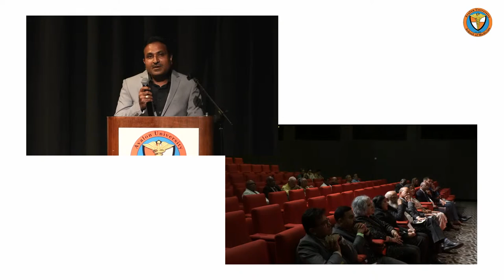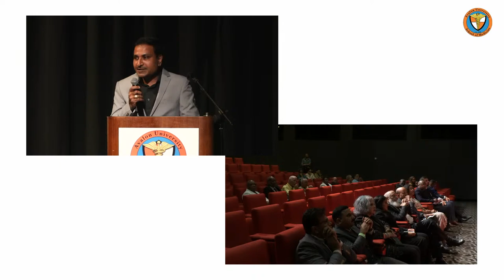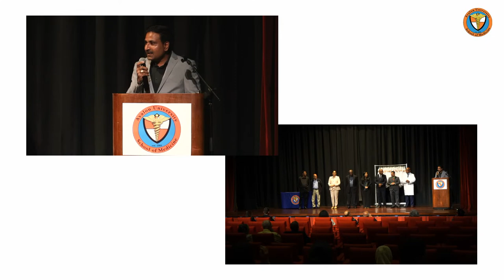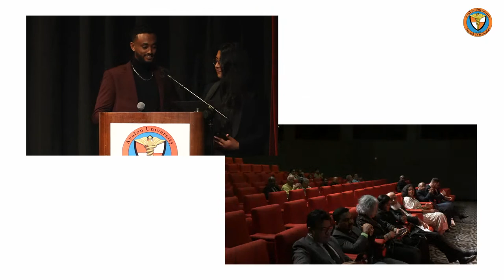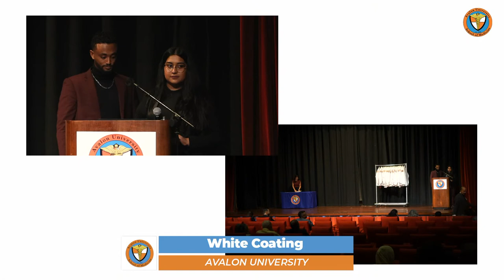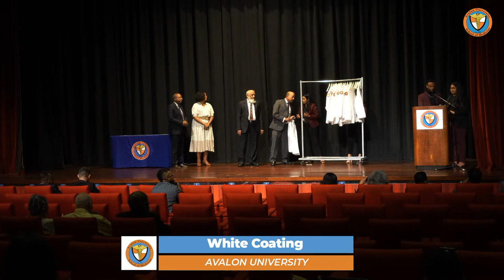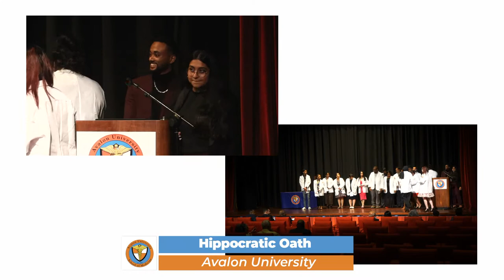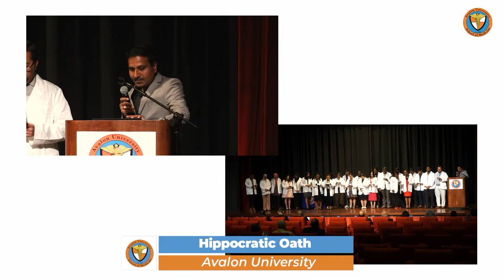Avalon University | White Coat Ceremony Sep - Dec 2022 Semester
Avalon University School of Medicine is the only medical school in the Caribbean accredited by both ACCM and CAAM-HP.